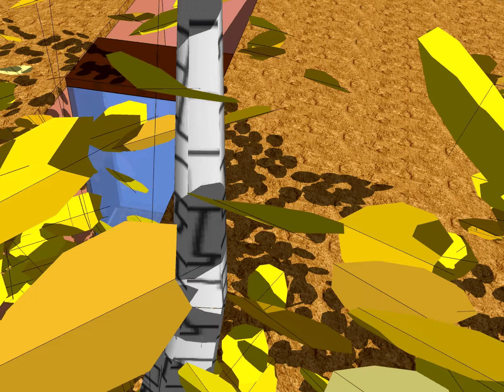Copy of My Initial work with "SKETCHUP".